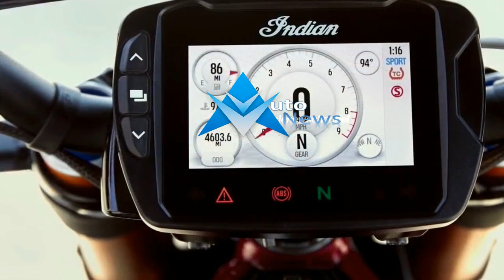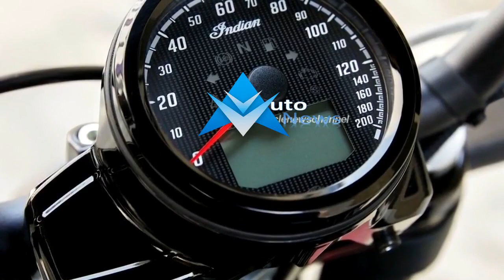AWESOME 2019 Indian FTR 1200S Engine & Chassis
AWESOME 2019 Indian FTR 1200S Engine & Chassis - No more rumors, hints, and foreshadowings! This is it, the Indian FTR 1200, the street-going dirt tracker and the most important model for Indian Motorcycle since it relaunched as a modern motorcycle company in 2013. The Indian Scout FTR750 dirt track racer led the way, of course, but it wasn’t conceived much sooner than this machine. Design work on the FTR750 engine began in January 2016, it was announced in February, and with a tight, dedicated team that included Polaris’ race-savvy Swissauto division making it happen, it was competing on US tracks in just nine months. The raucous reception that had followed Indian’s initial return to dirt track suggested something more: a streetbike derivative.

 $12,999